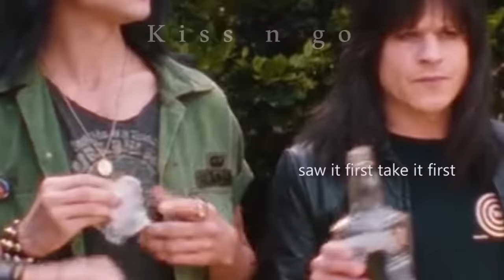mick mars "the dirt" being literally me for 5min53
* this video is only for entertainment, do not take it seriously
take care